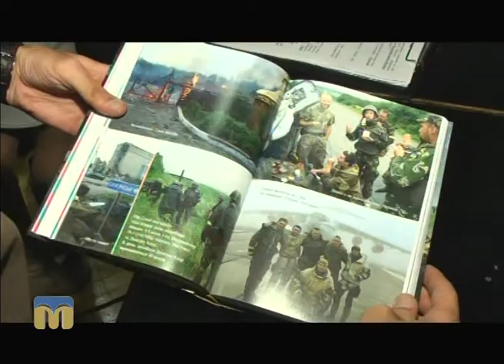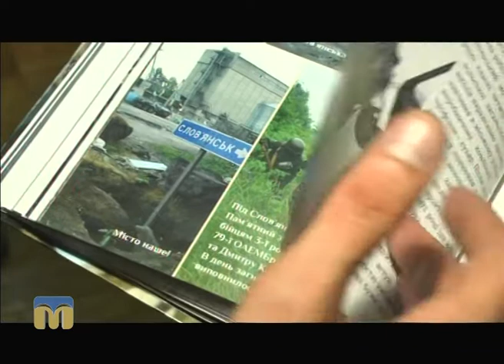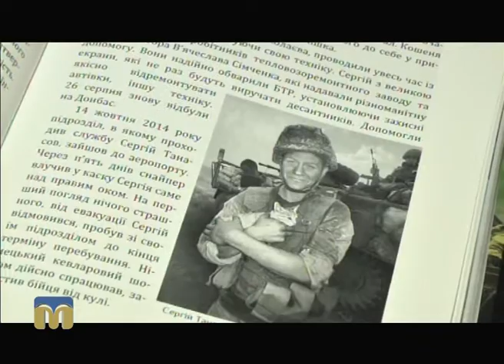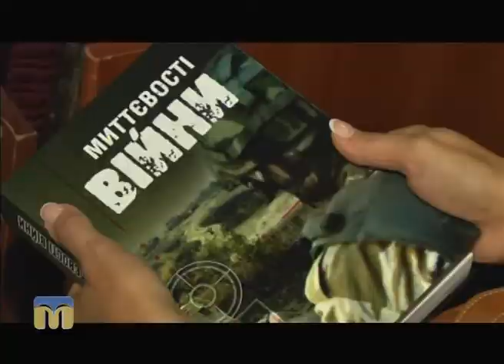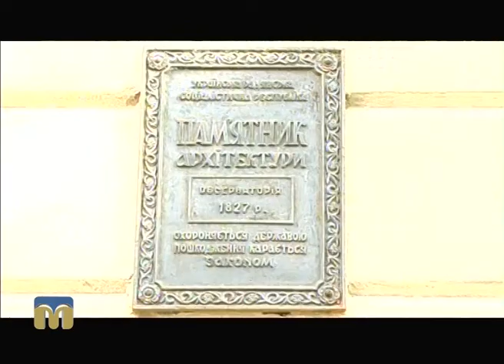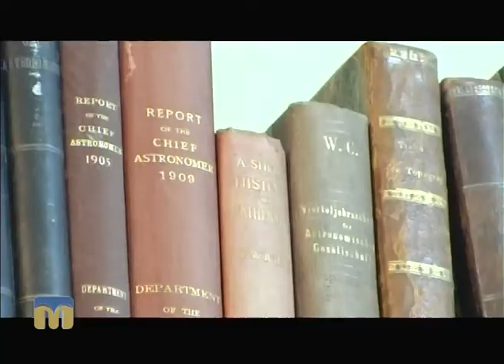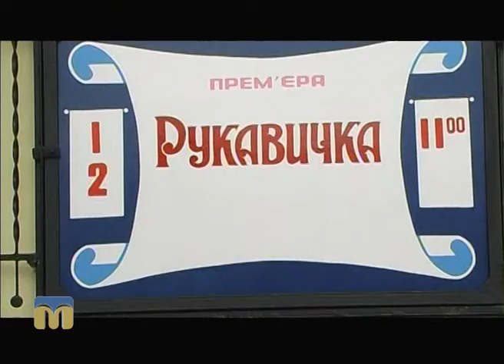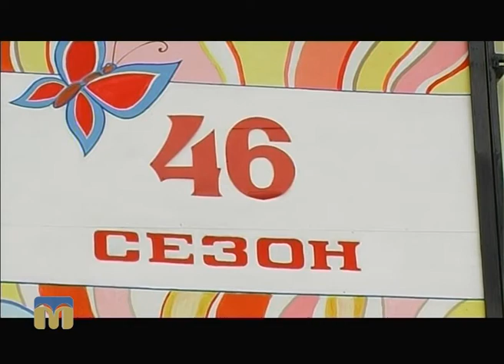Телевізійні новини Миколаївщини 28.09.2016